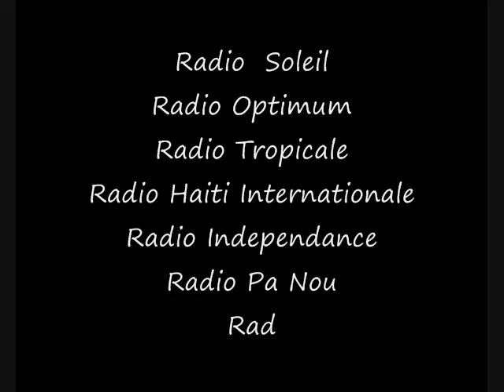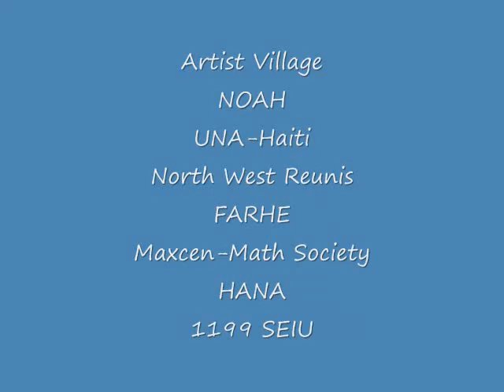SOS Haiti Earthquake Relief Coalition: Haitian Radiothon Feb 7th 2010:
SoS for Haiti Earthquake coalition: Haitian Radiothon February 7th 2010 King county Hospital Radio Optimum, Radio Tropicale, Radio Haiti Internationale, Radio Petion-Ville Inter, Radio Kreyol, Radio Panou, Radio Verite, Radio Soleil..